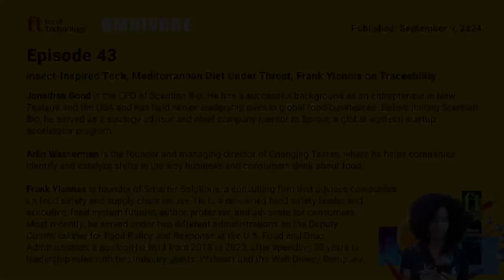Omnivore Podcast: Episode 43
EP 43: Insect-Inspired Tech, Mediterranean Diet Under Threat, Frank Yiannas on Traceability

Fall into the intersection of science-meets-business in the September episodes of the Omnivore podcast.
Jonathan Good talks about Scentian Bio, a New Zealand-based startup and winner of the 2024 pitch competition at IFT FIRST. Arlin Wasserman dissects the threat of climate change to the Mediterranean diet and suggests a harbinger of problems to come. Frank Yiannas gives his take on the Food Traceability Enhancement Act, which would delay or even gut the Food Traceability Rule, set to be implemented in January 2026.